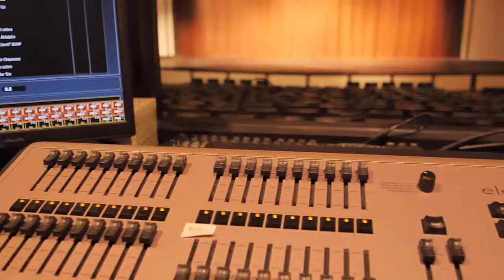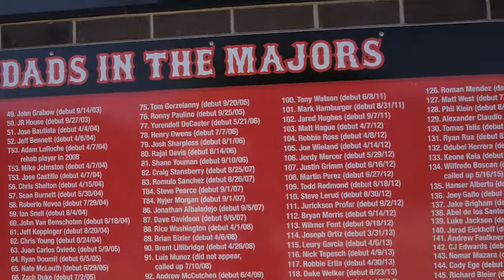Hickory 2019- Hickory Crawdads & Green Room Theatre